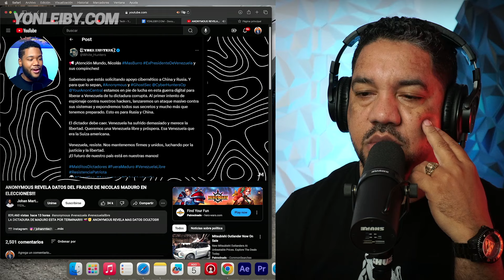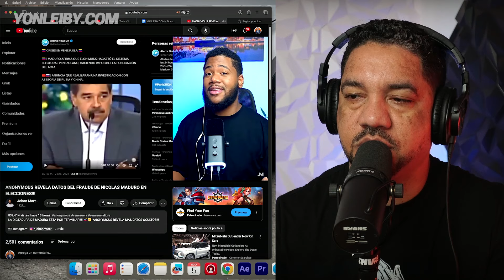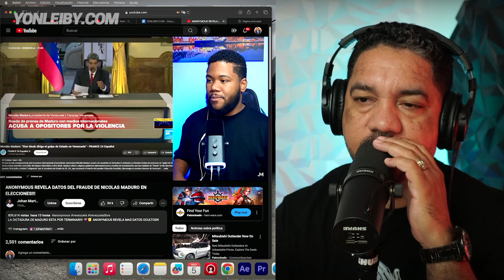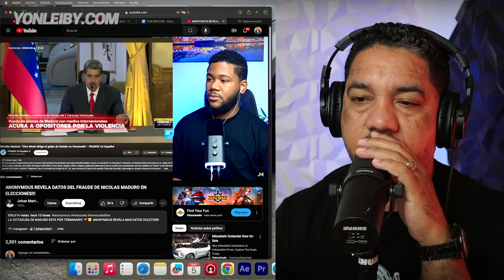¿EL FIN DE MADURO? ANONIMOUS LE DECLARA LA GUERRA Y LE ENVIAN EL SIGUIENTE MENSAJE A NICOLAS MADURO